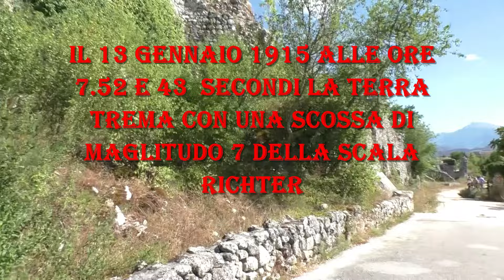BORGO MEDIEVALE DI ALBE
Esplorazione urbex di un antico borgo medievale che dopo un tragico evento avvenuto nel 1915...ha lasciato una cicatrice indelebile!

Myuu - Don't Die On Me

"Epic Action Cinematic"